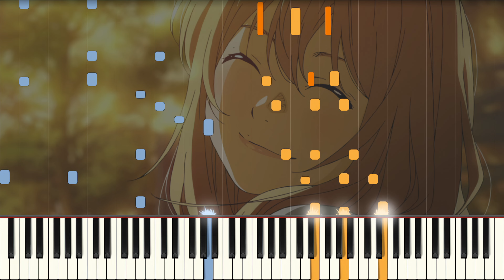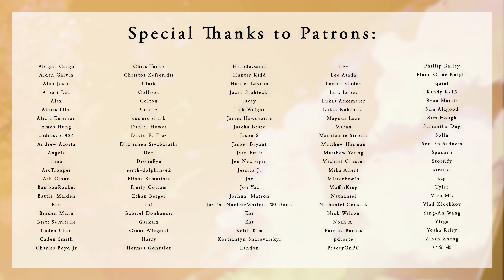Orange (FULL) - Your Lie in April ED2 Piano Cover | Sheet Music [4K]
● NEW! The complete piano collection

This arrangement took an eternity, but it's finally done! My full version of "Orange", the second ending song from Your Lie in April. Adapting a pop ballad into piano can be quite challenging, and with this one being the final song on the album, I wanted to go all out. I even included the guitar solo! There's always things I wish to improve, but I am happy with the result.

I know many of you have waited for this arrangement, let me know what you think :)

Composer: 7!!